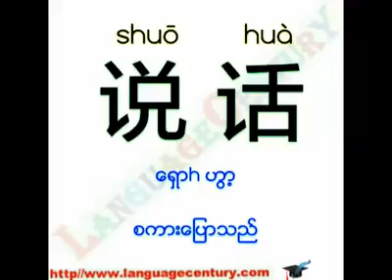Myo ko တ႐ွတ္​ စကား​ေျပာနည္​း